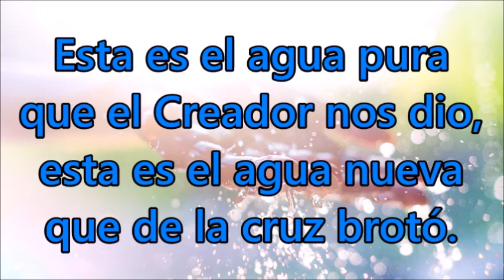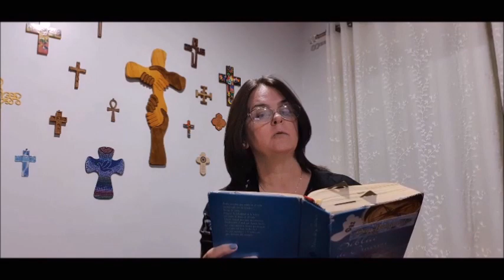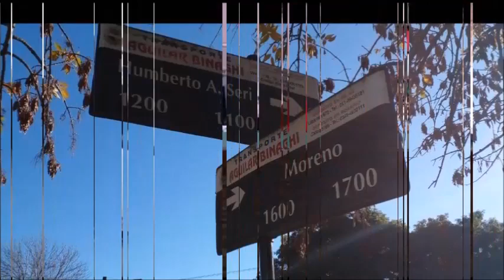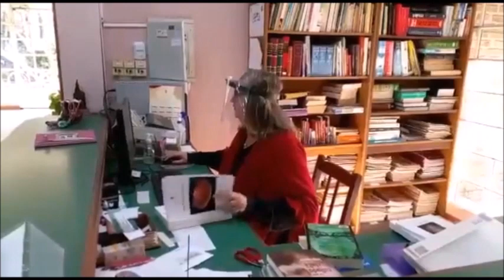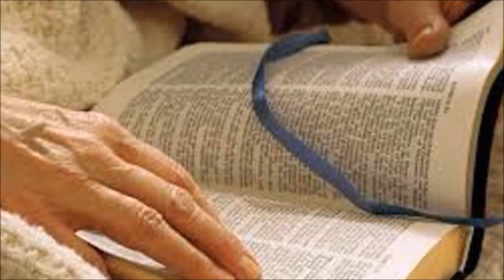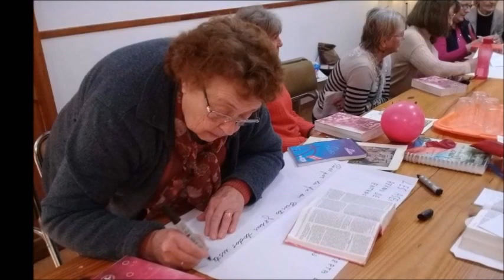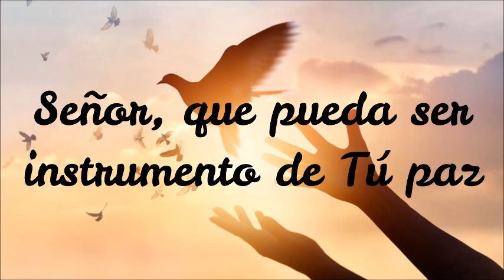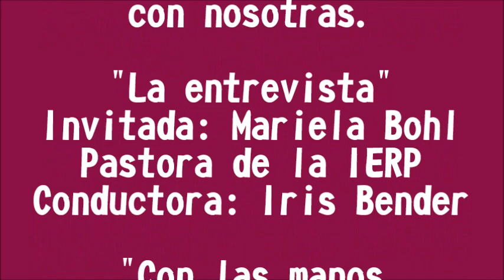Noti Mujer Mayo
Noti-Mujer es una iniciativa de la Comisión Distrital de Mujeres de Entre Ríos, de la Iglesia Evangélica del Río de la Plata. Surgió en mayo de 2020, como una forma de mantenerse activas y comunicadas más allá del aislamiento. Tiene un formato magazine, con diferentes secciones para la variedad de gustos e intereses de las mujeres.

Este año, 2022, venimos renovadas, con nuevas secciones, pero con la misma calidad y sencillez de siempre.
El programa del mes de Mayo tiene como tema central: Pentecostés y la relación entre el Espíritu Santo y el Bautismo.  La reflexión está a cargo de Amalia Elsässer, miembro de la Congregación Evangélica de Crespo - IERP - , teniendo como texto el evangelio según Juan 3:2-8.
Tenemos dos invitadas especiales: la Pastora Mariela Bohl y la señora Liliana Müller.

En este espacio virtual se ve reflejado el trabajo de los grupos de mujeres de las siete congregaciones del Distrito: Congregación Evangélica Paraná, Congregación Evangélica Alemana de Viale, Congregación Evangélica de Crespo, Congregación Evangélica Alemana General Alvear, Congregación Evangélica Alemana de Ramírez, Congregación Evangélica Lucas González y  Congregación Evangélica San Antonio.

Iglesia Evangélica del Río de la Plata